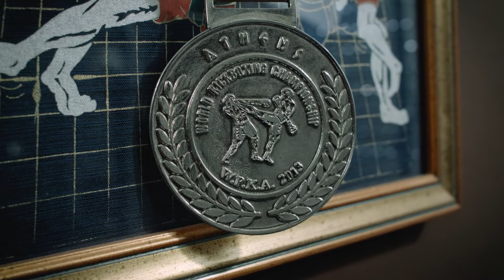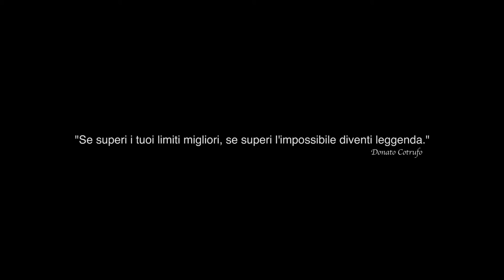KICKBOXING TEAM by Cotrufo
promo piccolo documentario sulla vita da ring di donatoken